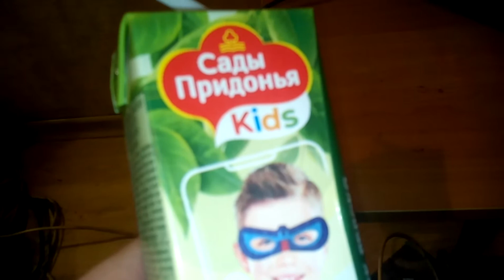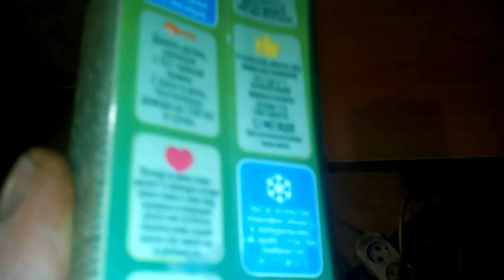Обзор на Сок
Мини сок Сады придонья Kids